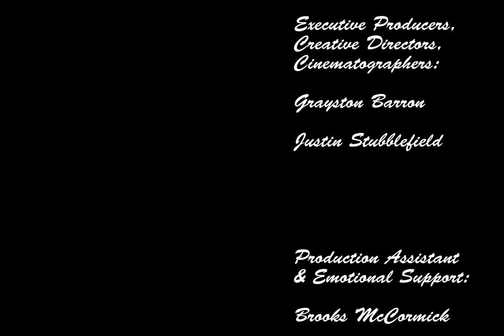Seth's Ruff Time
This short story, by Grayston Barron and Justin Stubblefield, is about a man and his dog. This was our first stop motion and claymation piece ever, which we made for our final project for our Beginning Filmmaking class.

Set and characters were designed and fashioned by us.